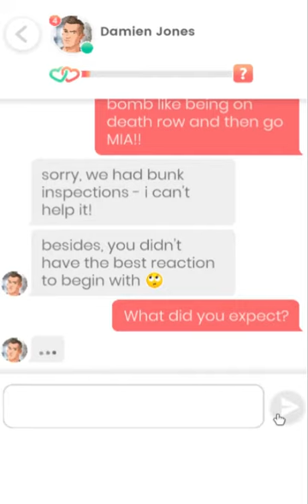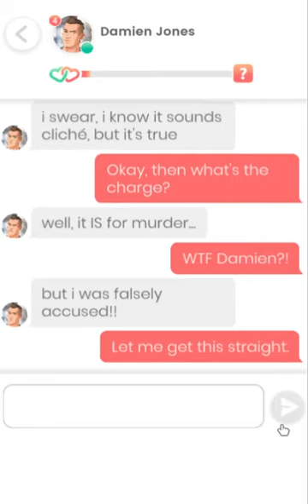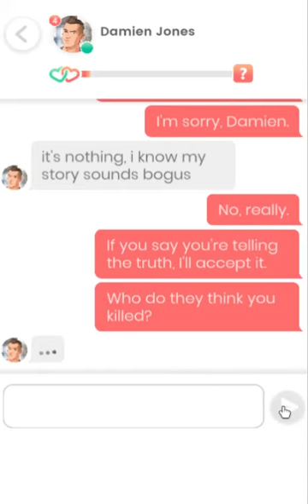Lovelink: Messaging Damien Jones (10)